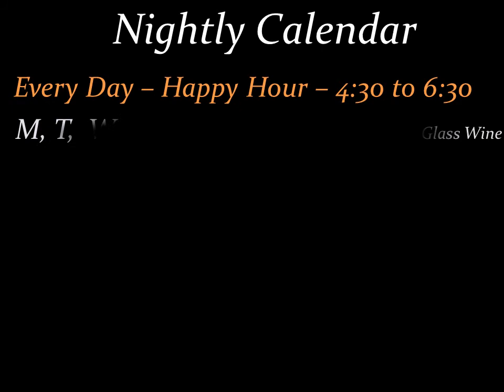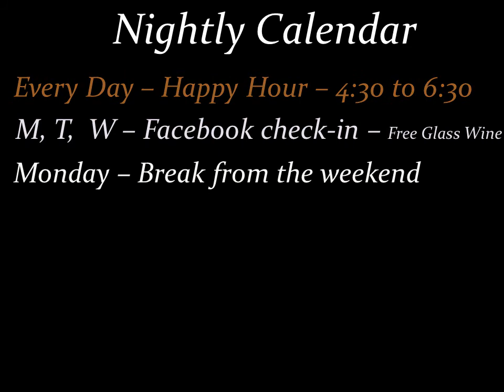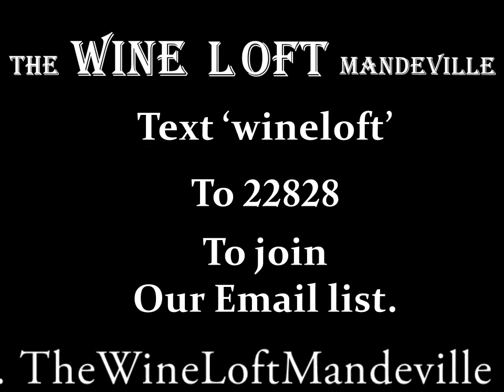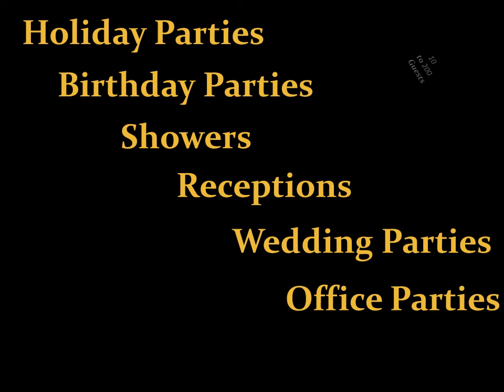The Wine Loft Mandeville Weekly Slideshow of Events and Specials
The Latest Slideshow for The Wine Loft Mandeville. This displays the most current events at The Wine Loft. Music, Specials, Events.